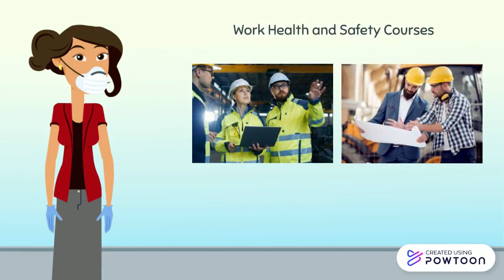Australian Training Institute